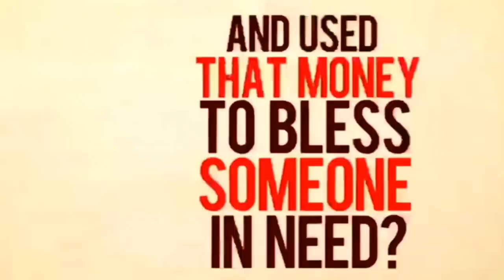CIMAtlanta P&W with Kiki Sheard 12/21/2014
Church: Connection International Ministries in Atlanta, Ga.
Praise & Worship lead by Ayana McDonald, Thor Hadden, Minon Sarten

Musicians: George (G.A.) Sarten (MD), Patrick Joseph (Organ), Ryan Scott (Bass), Charles Lamont Garner (Drums).

Guest Artist: Kiki Sheard